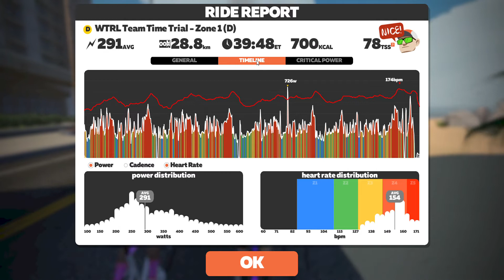Zwift WTRL Team Time Trial - Zone 1 - Evo Cyclopaths on Two Bridges Loop